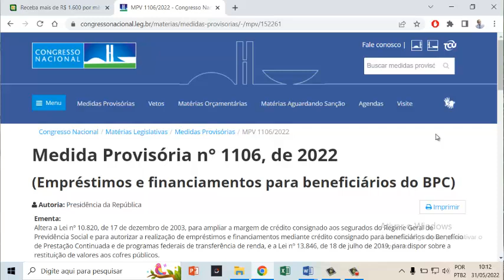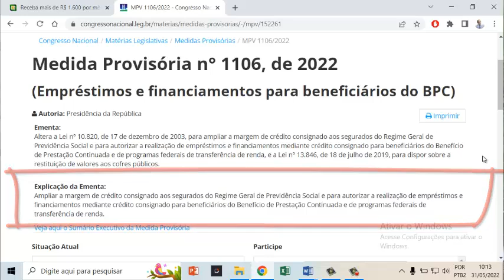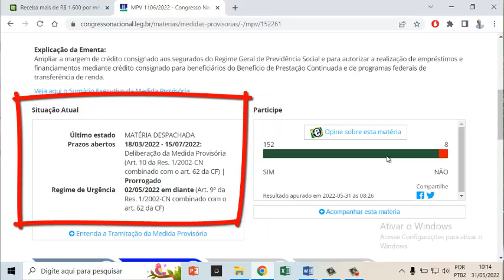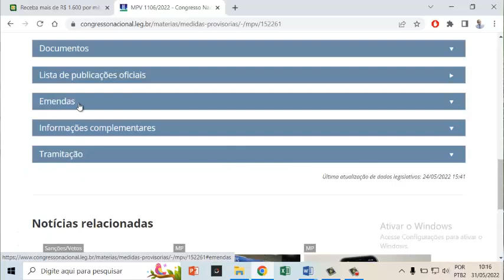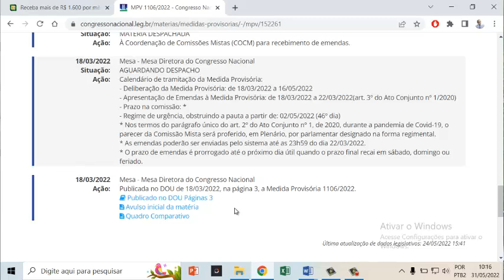FIM DO AUMENT0 DA M4RGEM DO CONSlGNADO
Medida Provisória n° 1106, de 2022
(Empréstimos e financiamentos para beneficiários do BPC)
 Autoria: Presidência da República

Ementa:
Altera a Lei nº 10.820, de 17 de dezembro de 2003, para ampliar a margem de crédito consignado aos segurados do Regime Geral de Previdência Social e para autorizar a realização de empréstimos e financiamentos mediante crédito consignado para beneficiários do Benefício de Prestação Continuada e de programas federais de transferência de renda, e a Lei nº 13.846, de 18 de julho de 2019, para dispor sobre a restituição de valores aos cofres públicos.

Tags (ignorar)